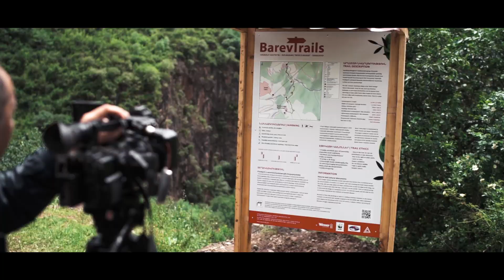Impressions about BarevTrails Project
Participants of BarevTrails project share their impressions